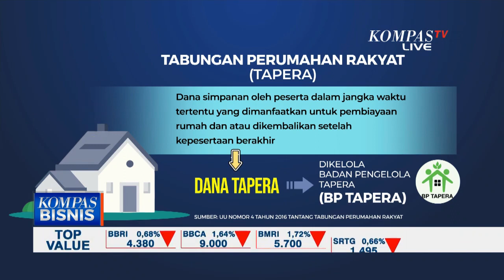Eksklusif! Klarifikasi BP Tapera soal Potongan Gaji 3 Persen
KOMPAS.TV - Eksklusif! Begini Klarifikasi BP Tapera soal Potongan Gaji 3 Persen